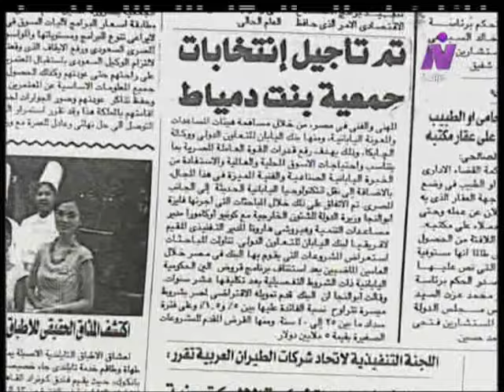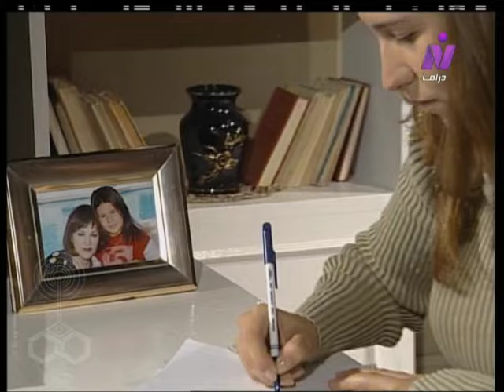مسلسل ״مباراة زوجية״ ׀ أحمد راتب – نادية رشاد ׀ الحلقة 10 من 30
"دراما الحياة اليومية"
الكاتبة: نادية رشاد
كلمات التتر: أيمن بهجت قمر
الموسيقى التصويرية والألحان: محمود طلعت
غناء المقدمة: محمد محيي - دنيا سمير غانم.
الأداء الغنائي: عزة بلبع
استعراضات: مجدي الزقازيقي
إخراج: إنعام محمد علي

بطولة:
أحمد راتب - نادية رشاد - أحمد مراد - هنا شيحة - أحمد خليل - سوسن بدر - ميرنا المهندس - عبد العزيز مخيون - نهال عنبر - محمد الجندي - صفاء الطوخي - رشوان توفيق - ياسمين النجار - أحمد عبد الوارث - ميرنا وليد.
ضيوف الحلقات:
محمد أبو داوود - ناصر سيف - خالد الصاوي - أحمد صيام - لمياء الأمير - خالد العيسوي - انتصار - ميسون - د. سمير الملا - أحمد شاكر - أحمد سعيد عبد الغني.
بالاشتراك مع:
محمد مرزبان - فكري صادق - نهير أمين - مديحة البكري - نيرمين كمال - عايدة الشريف - عبد السلام دهشان - محمد عبد الحليم - حمادة عبد الحليم - زايد فؤاد - محمد شاهين - هشام عثمان - د. محسن نعمان - عبير منير - لبنى محمود - جميلة عزيز - لبنى عبد العزيز - فريد النقراشي.
الوجوه الجديدة:
مصطفى عبد الفتاح - إيهاب بكير - رامي سمير وحيد - حمادة بركات - هبة مجدي - نجلاء يونس.

منفذوا الإنتاج: خالد الحضري - طارق مبروك - أشرف الصاوي.